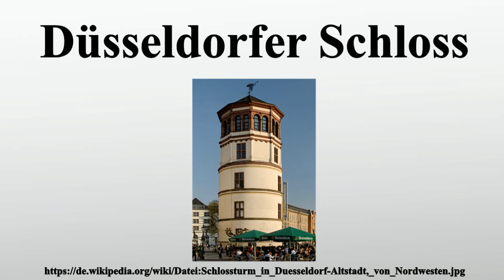Düsseldorfer Schloss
Vielen Dank für Ihre Unterstützung:

Das Düsseldorfer Schloss an bzw.in der Düsseldorfer Altstadt bestand von 1260 bis 1872 bzw.1896.Das Gebäude wurde 1260 als Niederungsburg der Grafen von Berg an der Rheinmündung der Düssel auf einer kleinen Insel erbaut.

Bild-Copyright-Informationen
Urheber Info: Jörg Wiegels